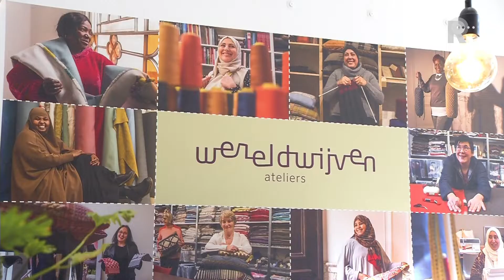'Wereldwijven' in Dordrecht verbonden door naald en draad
Wereldwijven zijn het. Meer dan honderd vrouwen van over de hele wereld worden bij Wereldwijven Handwerklab in Dordrecht verbonden door naald en draad. Naast dat de vrouwen de mooiste producten borduren van topkwaliteit, krijgen ze in het atelier persoonlijke begeleiding en taalondersteuning.Zo&apos;n tien vrouwen zijn vrijdagmiddag druk bezig met het borduren van kussens. &quot;Iedereen denkt altijd dat het met veel dames een kippenhok is, maar dit zijn wereldwijven. Die zijn aardig professioneel. Huisvrouwenhandarbeid wordt hier niet gedaan&quot;, zegt Jolanda Branderhorst van het atelier.  Eigen verhalenSiglene Eugenia kwam via de sociale dienst terecht bij de Wereldwijven. &quot;Ik heb zelf gezegd dat ik houd van borduren. Toen zeiden ze dat ze een mooie plek voor me hadden. In oktober zit ik hier al een jaar.&quot; Ze heeft het onwijs naar haar zin. &quot;Ik wil het niet missen, ik vind dit hartstikke leuk met de mensen om me heen... anders zit je alleen thuis. Hier heb je mensen om mee te praten en kun je vrienden maken.&quot;Elke vrouw in het atelier heeft haar eigen verhaal. &quot;Daar zijn wij door geraakt&quot;, zegt Jolanda. &quot;Je ziet niet aan de buitenkant wat hen drijft om hier in Nederland te zijn. Het gaat hier zelden over lekker koken, maar bijna altijd gaat het over verhalen van het echte leven.&quot;Suzy zit al drie jaar bij het atelier. &quot;Ik heb hier van alles geleerd en ik heb prachtige mensen om me heen. Veel verschillende culturen, dat is gezellig.&quot; NikeDe dames hebben een grote klus binnengesleept, voor Nike in Dubai. Over de inhoud zegt Jolanda niks. &quot;Het is nog een geheimpje, maar we zijn er super trots op. Er zijn maar weinig plekken waar nog zoveel gehandwerkt wordt.&quot;Maar hoe komt een multinational terecht in de Dordtse binnenstad? &quot;Eigenlijk zitten overal ook maar &apos;gewoon&apos; mensen&quot;, zegt Jolanda. &quot;De vrouw die ons de opdracht heeft gegeven, volgt ons al jaren. Aardig zijn, doorgaan en vooral goede spullen leveren. Daar staan we helemaal achter. We zijn niet voor de goedkope markt.&quot;Ook dit jaar trekken verslaggevers zes weken weken lang door de regio tijdens de RTV Rijnmond Zomertoer. Deze week worden de Drechtsteden en Alblasserwaard uitgelicht op tv, radio, de website en social media. De verhalen en reportages van deze weken zijn hier terug te vinden.